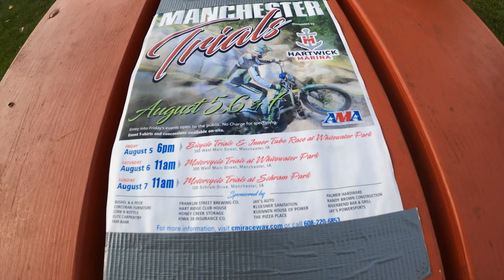Competing in Bicycle and Motorcycle Trials at a Local Event in Manchester, Iowa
It was nice to be back at a local event even if it got cut short by a day.